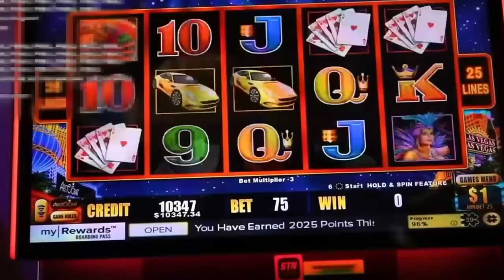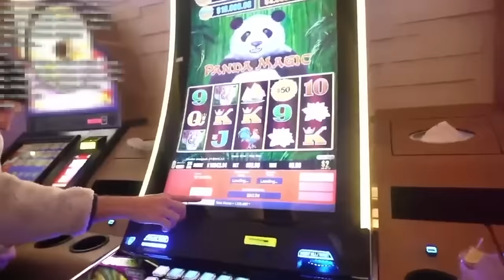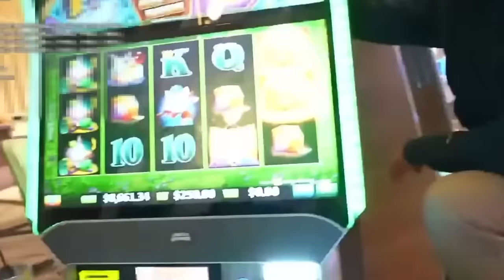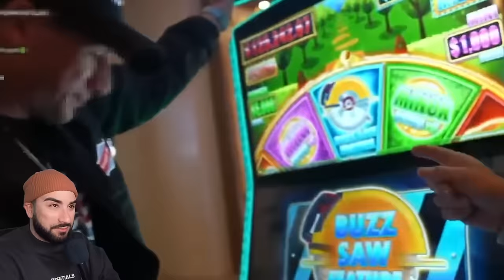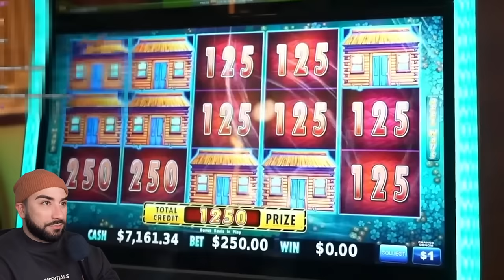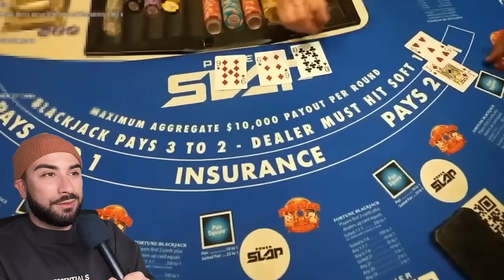MIRACLE IN LAS VEGAS: $300,000+ Win with Dana White , VegasMatt & SteveWillDoit on Slots + Blackjack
Join VegasMatt and SteveWillDoit as they take on the Las Vegas casinos, playing blackjack and slots. Watch the rollercoaster journey as they lose $200,000, only to have Dana White save the day and help them win back $300,000! You won't want to miss this epic gambling adventure with these famous YouTubers.

We like to play slot machines at the casino. We love Las Vegas. we play all games such as Buffalo, Dragon Link, Lightning Link, Huff n' Puff, Wheel of Fortune, Video Poker, reel games, Lock it Link, Top Dollar, keno, 20 card keno, multi card keno, and many many more.  All videos are recorded live then posted to the channel.You can also see you the coolest and well known casinos in our vlogs.

Play  responsibly. This is an entertainment channel only. Do not attempt to copy or use anything in our videos as financial advice. You must be 21 and older To Play Slots.  NOT EVERY MACHINE pays, play at your own risk!  If you have trouble gambling please seek help.